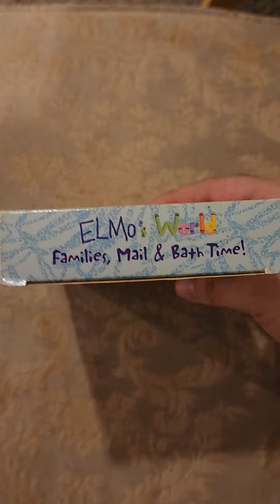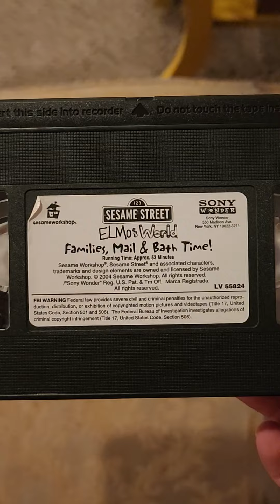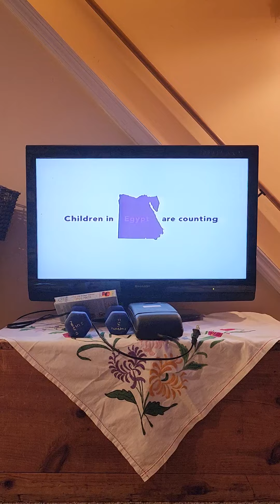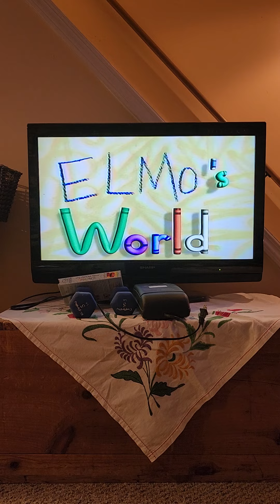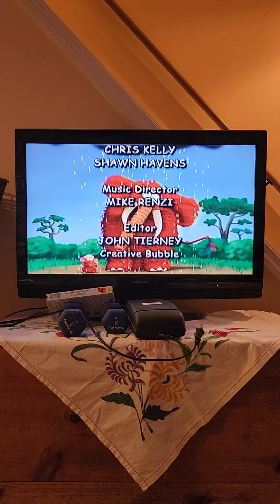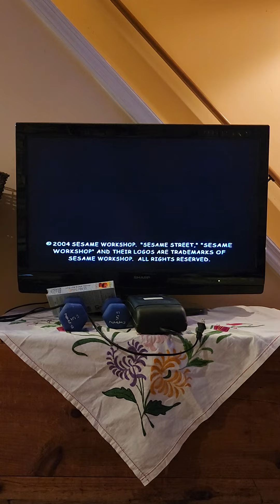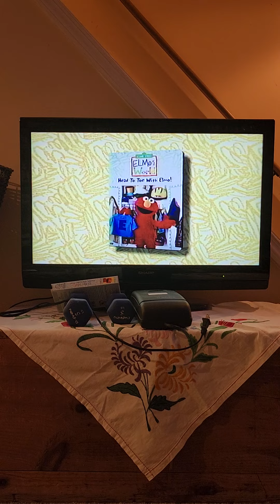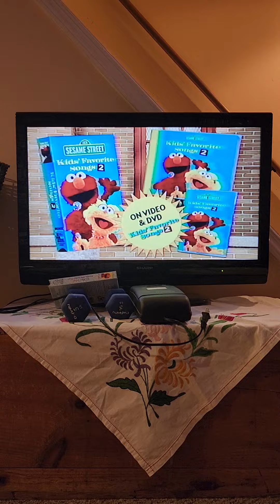Opening/Closing To Elmo's World Families, Mail & Bath Time 2004 VHS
Here is The Opening/Closing To Elmo's World Families, Mail & Bath Time 2004 VHS
Opening
1. FBI Warning Screen
2. Sesame Street Around The World Promo
3. Elmo's World Theme Song
4. Start of the Program
Closing
1. Last Few Seconds Of The During Songs Bath Song
2. End Credits
3. Sesame Workshop Website Promo
4. Copyright Screen
5. Sesame Street Website Promo
6. Look For These Great Products From Sesame Street
7. Elmo's World Videos Trailer
8. Zoe's Dance Moves Trailer
9. Elmo Visits The Firehouse Trailer
10. Kids Favorite Songs 2 Trailer
11. Sony Wonder Website Promo
2004 Sesame Workshop
2004 Sony BMG Music Entertainment